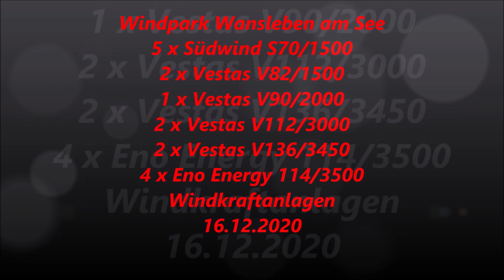Wind farm Wansleben, Südwind, Eno, Vestas wind turbines V136 with 166 m Hub height 16.12.2020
Windpark Wansleben, Südwind, Eno, Vestas Windkraftanlagen  V136 mit 166 m Nabenhöhe 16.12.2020